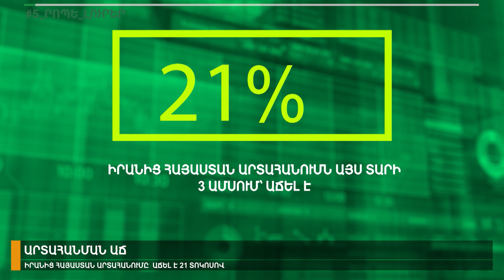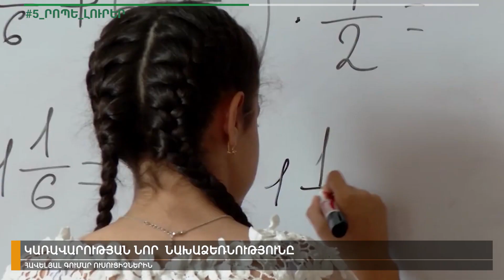Գազպրոմը կսկսի՞ արտահանումը Եվրոպա